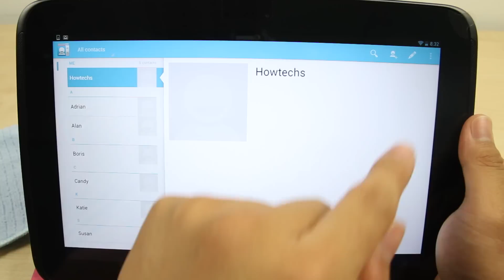How to Add and Delete a Contact on Google Nexus 10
This video shows you how to add and delete a contact on the Google Nexus 10.